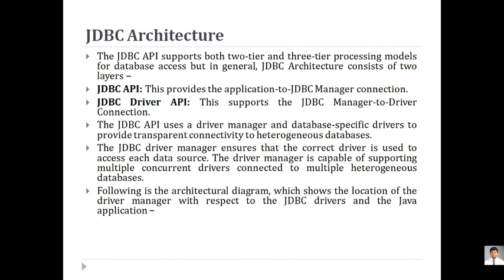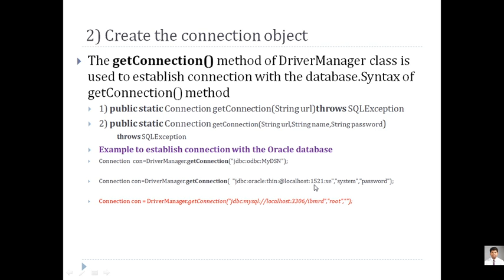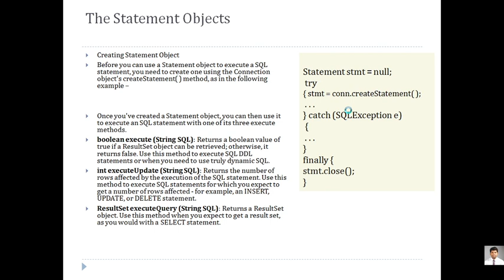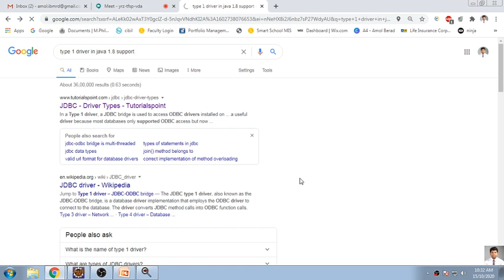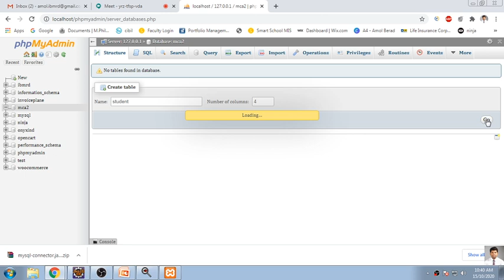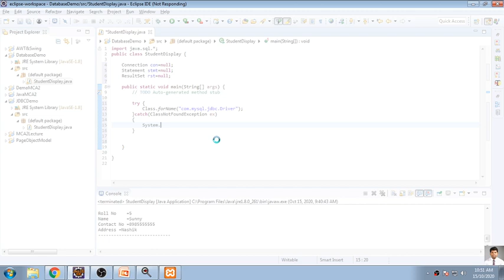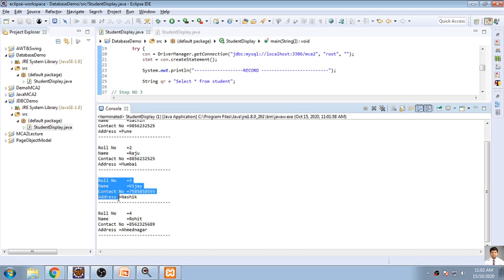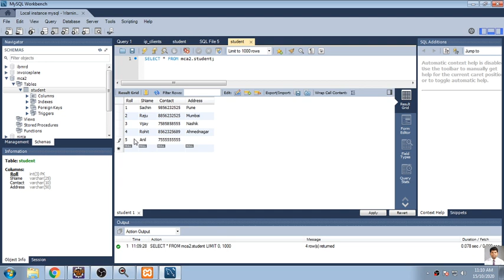2# JDBC 2020 10 15